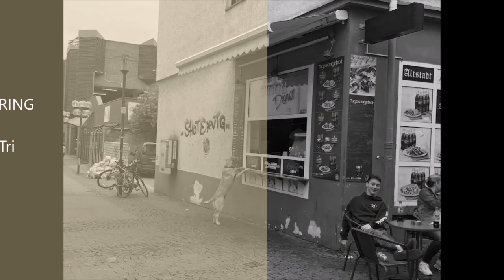Mexico Vs Germany June 17, 2018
I was in Keisenslander, Germany. When Mexico beat Germany in the Would Cub in Germany. Germany had won the prior World Cub. Germany was expected to beat Mexico and move to the finals. Mexico could advance in second place of their group. But Surprise Mexico beat Germany. In their home stadium.  My friends and I went to K-Town to watch the game. I met a lot of people with Mexican heritage. I thought I would be the only one. We all cheered, sang and danced at The Hard Rock Café, it was not a Musical Hard Rock Café. My friends from Puerto Rico came to support Mexico too. I had a once in a life time opportunity. The Germans were mad but they were respectful. Enjoy my memory.